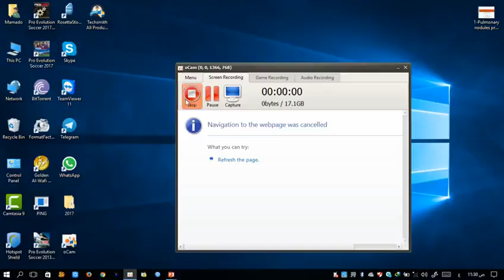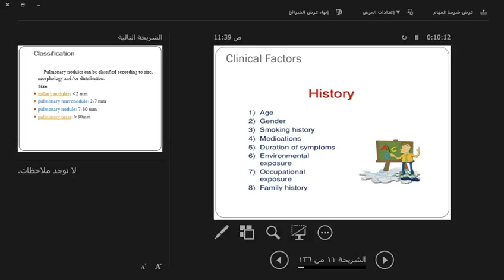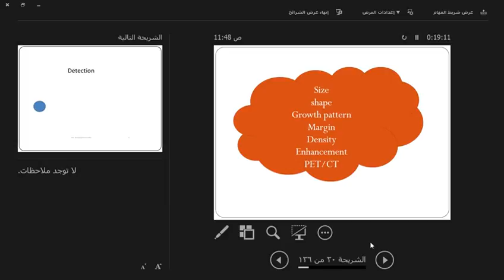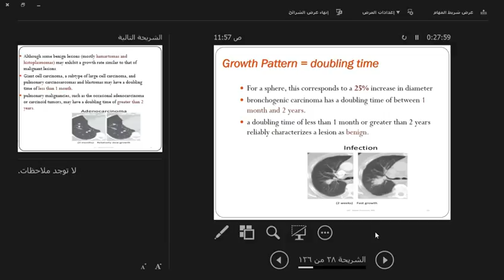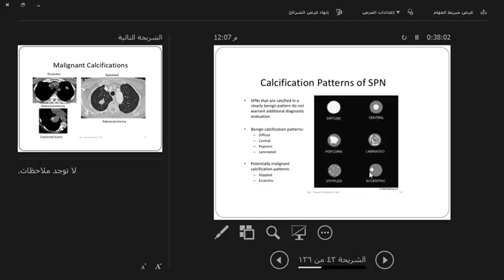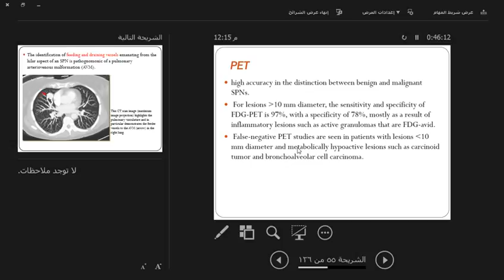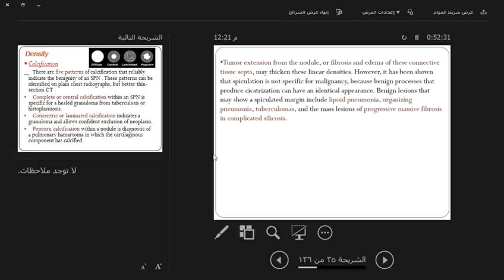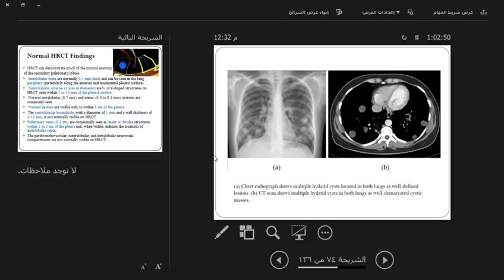Pulmonary nodules presentation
Dr Eman Fathy Dr Ahmed Farid